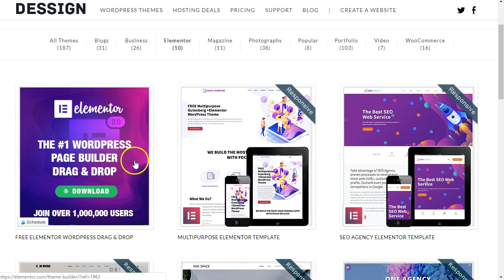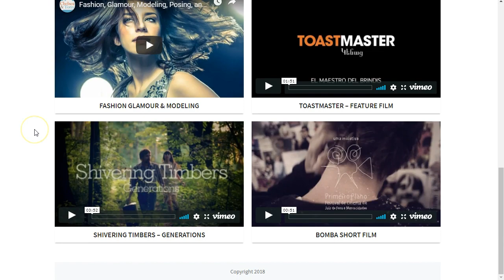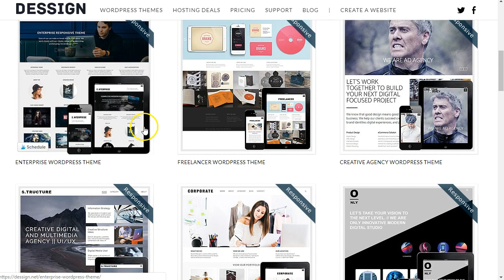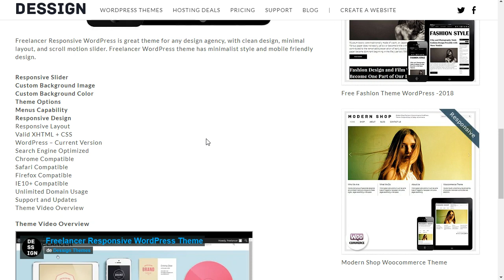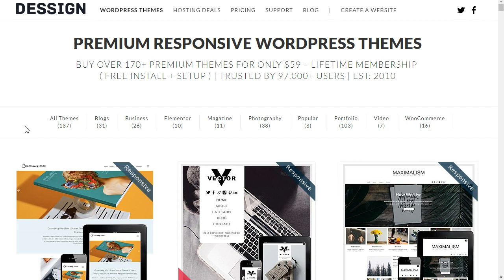Lista Privada abril themes wordpress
Un paquete super bueno de themes para wordpress, bellamente diseñados, completamente preparados para dispositivos moviles
Themes para Wordpress, diseño web, diseño para wordpress

★BUILDERALL LINKS★